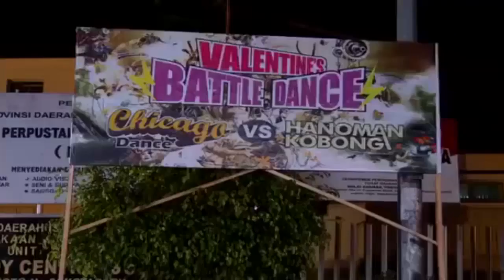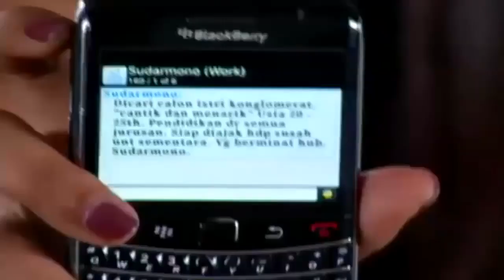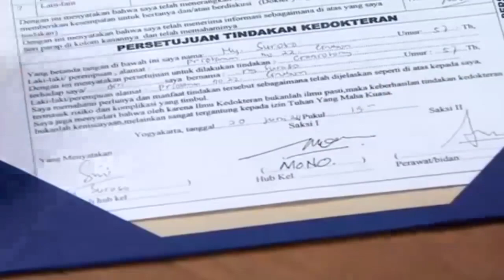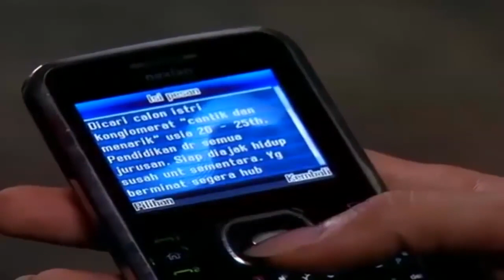FTV TERBARU 2017 Memang Cinta Tak Bisa Di Tahan RAMON Y TUNGKA